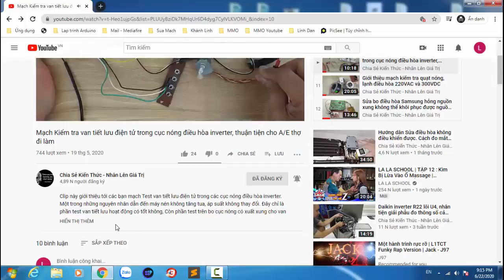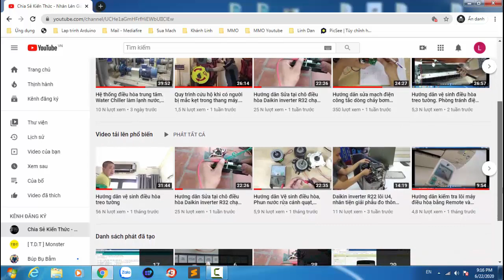Test chế độ xả đá Bo tủ lạnh LG inverter bằng Kit giả ngoại vi 10 Model tủ lạnh. Zalo 0904217430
Clip này hướng dẫn các bạn sử dụng Kit Giả lập Ngoại Vi tủ lạnh để kiểm tra loại trừ bệnh trên Bo tủ lạnh LG inverter để loại trừ do các thiết bị ngoại vi có vấn đề và hỗ trợ sửa mạch
         Không phải lúc nào chúng ta cũng tháo hết các thiết bị của tủ lạnh đi để phục vụ sửa chữa được. Như vậy khac phức tạp và cồng kềnh. Cũng không phải lúc nào sơ đồ trên tủ cũng còn nguyên vẹn để chúng ta xem và tự nối linh kiện đúng vị trí Jack để giả lập ngoại vi. Nên bộ này khá tiện lợi vì nó tích hợp nhiều model và có thêm tính năng test quạt 2, 3, 4 dây của tủ

Bộ này giúp loại trừ nguyên nhân nhanh
Bạn nào có nhu cầu thì inbox trực tiếp Zalo mình 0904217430 nhé

Kit test Lốc điều hoà, Quạt từ, Quạt 300vdc, động cơ từ máy giặt đa năng
Bo Test Lốc tủ lạnh, điều hòa inverter, Quạt Từ điều hòa các loại, Động cơ Từ máy giặt